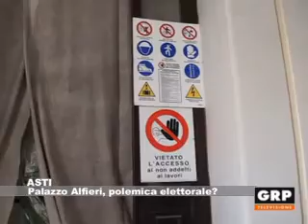Palazzo Alfieri, polemica elettorale? - GRP Televisione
Il cantiere di Palazzo Alfieri sembra esser diventato terreno di scontro e accuse elettorali. Nonostante la trasparenza dei conti e dell'andamento dei lavori, reso possibile grazie all'interessamento dell'assessore Angela Quaglia, il gruppo consigliare Noi per Asti chiede spiegazioni con interrogazioni e interpellanze.